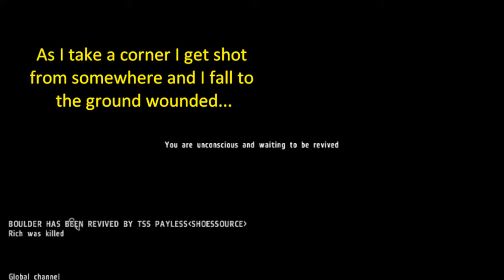ShockofGod Worlds most realistic war game for pc in HD